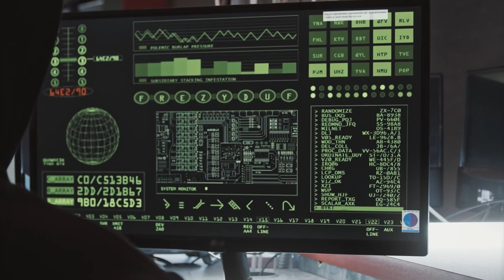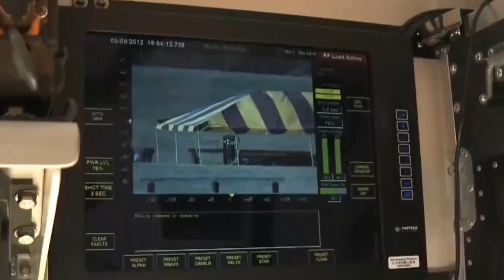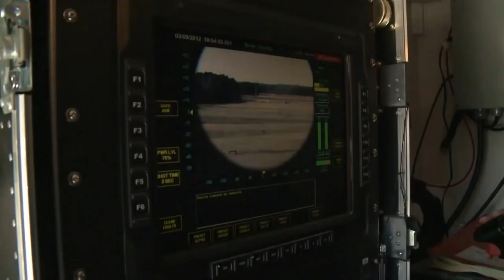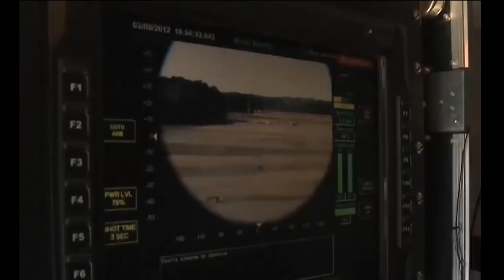Elon Musk's SpaceX Shuts Down Russian Jamming Attack!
When it comes to responding to emerging threats, the Pentagon's director for electromagnetic warfare suggested today that the US military's electronic warfare organization should borrow a leaf from SpaceX.

SpaceX founder Elon Musk said that Russia had jammed Starlink terminals in Ukraine for hours at a time after SpaceX shipped Starlink terminals to Ukraine in February in an apparent effort to help Ukraine preserve its internet connection amid the war with Russia. Starlink was back up and running after a software upgrade, according to Musk, who added on March 25 that the constellation had "resisted all hacking & jamming attempts" in Ukraine.

Assuming Musk — who is known for being a showboater in his public pronouncements — is giving an accurate image, a private company thwarting Russian EW attempts with software updates is the kind of thing that makes Pentagon EW experts sit up and take notice.

"That's wonderful from the standpoint of an EW technologist. Dave Tremper, head of electronic warfare for the Pentagon's acquisition office, remarked, "That paradigm and how they executed that is sort of eyewatering to me." "We need to be able to upgrade in the same way that Starlink was able to when a threat appeared. We need to be able to modify our electromagnetic posture quickly, and we need to be able to change what we're attempting to do without sacrificing capabilities."